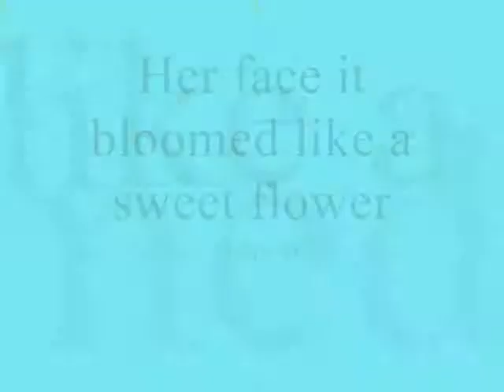Her face it bloomed like a sweet flower ,